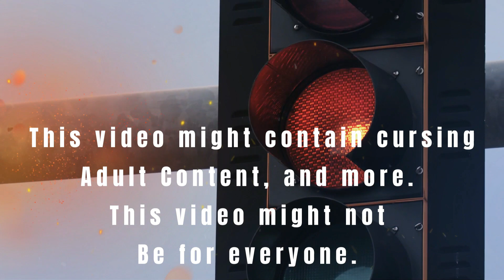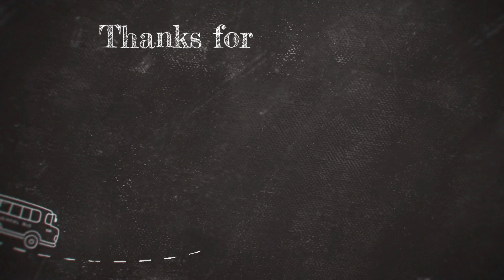1984: Part 1 Chapter 6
In this video we will be going over part 1 chapter 6 of this classic story!